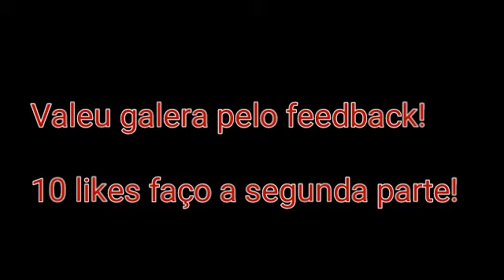PLAYLIST DE REMIX!! PART:MIGUEL PAIVA!!